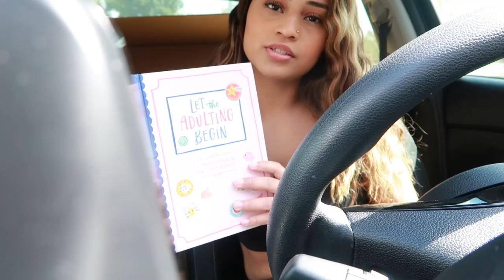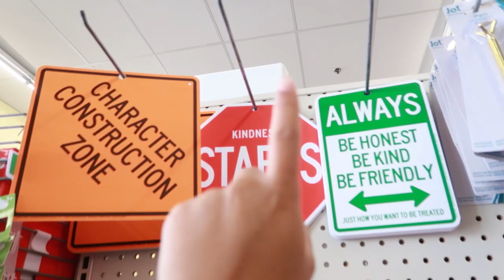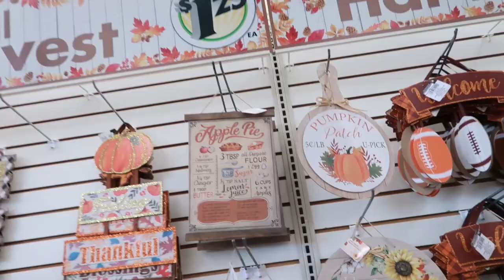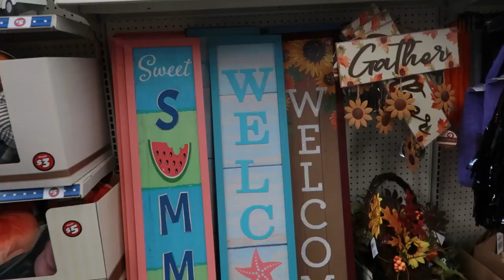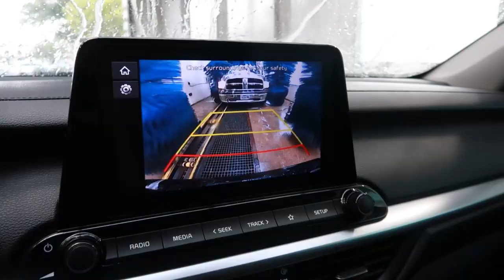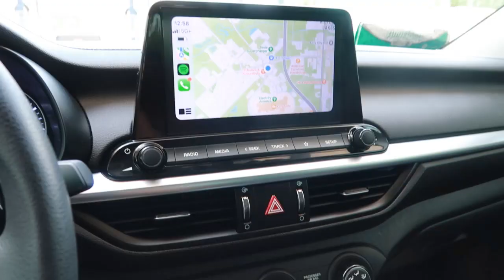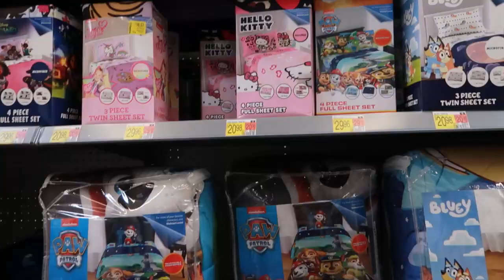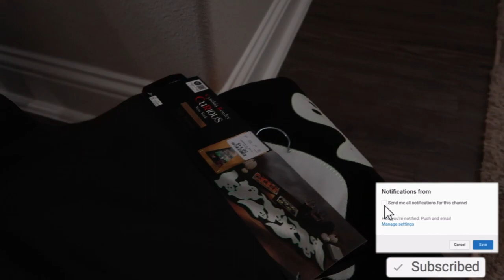ERRANDS DAY: Viral Hello Kitty finds at HomeGoods & WalMart, Dollar Tree back to school & more!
i went to so many places & got a lot done on this errands day! make sure to check out 1/2 priced boxes for some affordable boxes for your next move. Tried a new place called Tacos del Julio which was good. Quick Goodwills run, then Dollar tree that had a bunch of Ioni lashes & nails, finally washed my car at BlueWave! and lastly got lucky finding some of the viral hello kitty finds in Walmart as well as Homegoods.

Let’s be friends!

🦋 FAQ’S
Cameras: Canon EOS M50 & Canon G7 Mark II
iPhone: 14 Pro
Editing Programs I use: Filmora, Imovie
Microphone: Blue Yeti
Age: 23

With Luv,

Spicy Sof